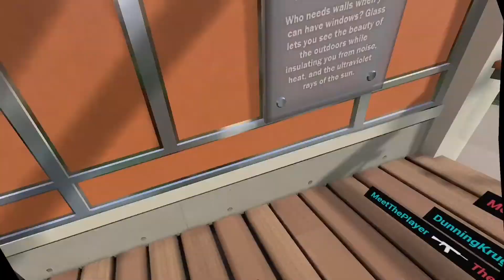Pavlov VR: Casual weekend murder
DunningKruger Pavlov VR clips:
Some TDM and S&D on Nuketone2025 \ Dust 2 \ Cache \ Russka \
(Basically CSGO in VR)-